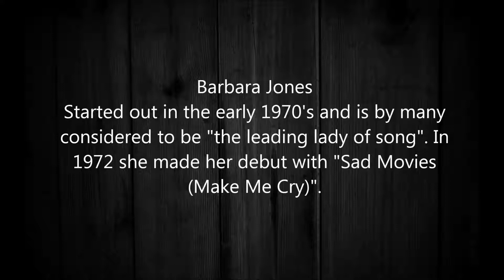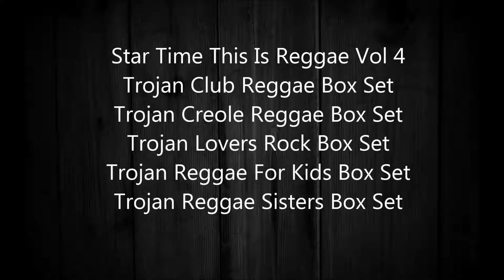Barbara Jones - Just When I Needed You Most 1981 [HQ]